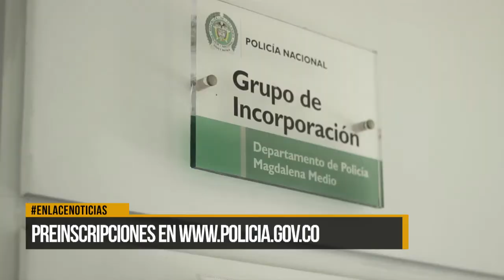Hasta el 12 de febrero, incorporaciones en la Policía